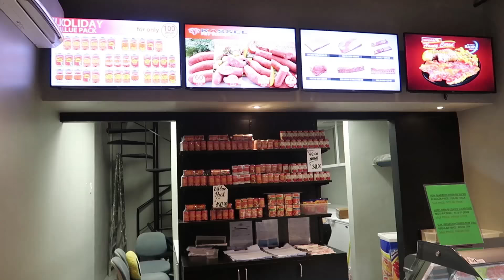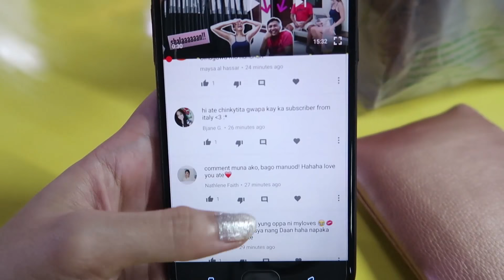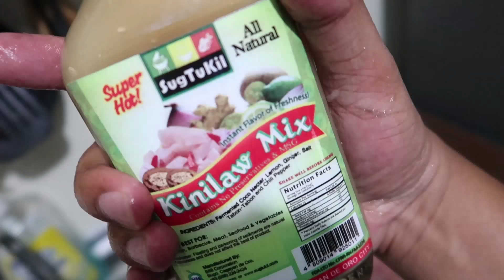Pampakapal ng Lashes at Kilay + Cooking Show Ulit | Chinkytita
Xlash Brow Serum and Lash Serum from:
( available din sa Lazada, beware of FAKE )
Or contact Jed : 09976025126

*Chinky Enopia
*Tower 2 Avida Towers IT Park Lahug Cebu city

Thanks,
Chinx

CAMERA USED: Canon G7x Mark II
MOVIE EDITOR: Adobe Premiere Pro CS6